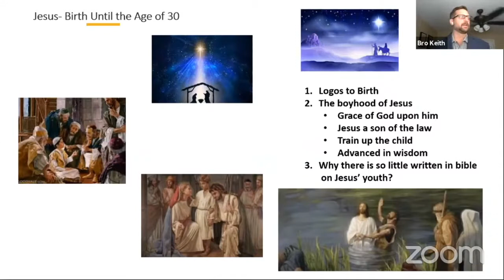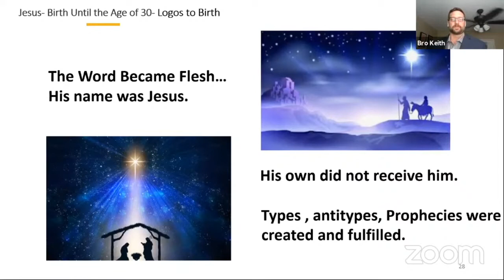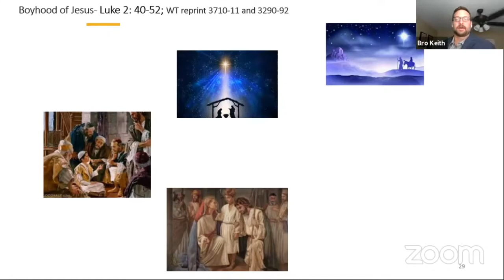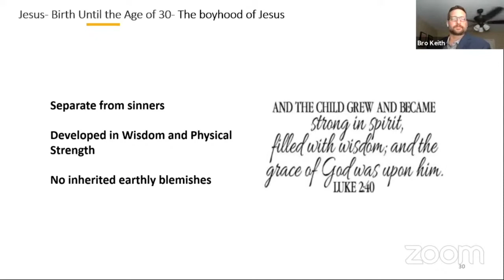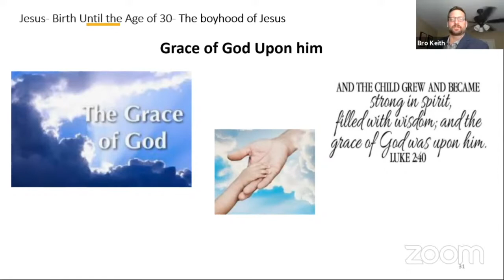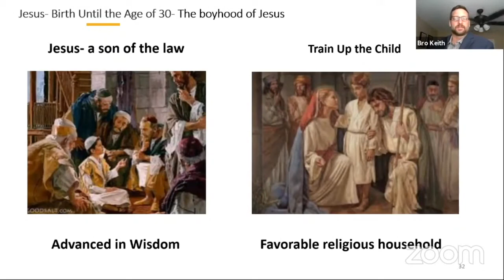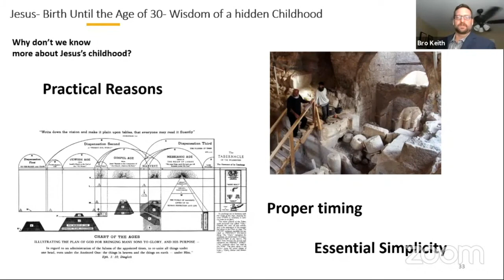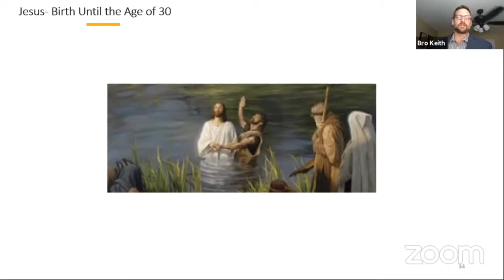Bro Keith Conway - Jesus' Birth and Childhood